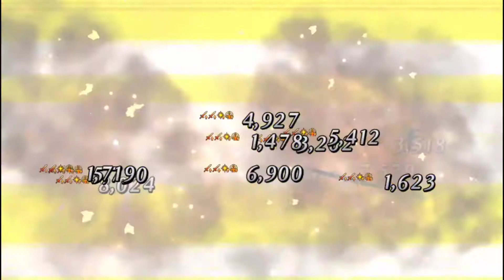FGO/NA: Da Vinci Event last 40AP Node farm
Using Arash's Stella for the first time in a farming free quest. Sadly, I have no limit-broken K-scopes so no choice but to build-up some NP on the last round.